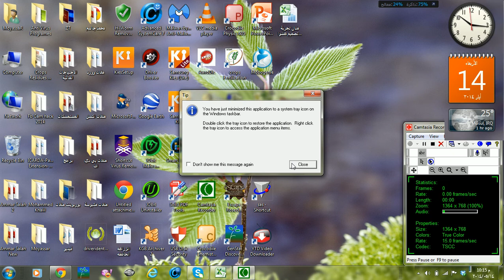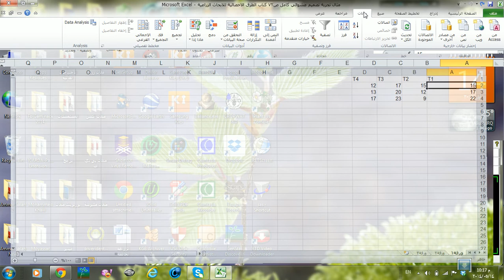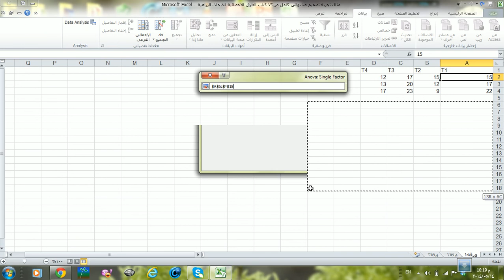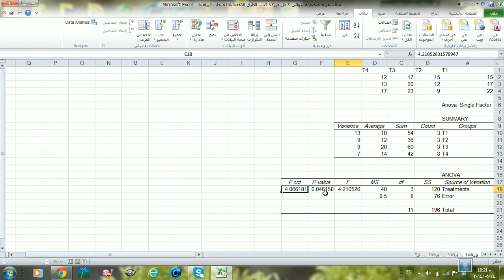درس كيفية استخراج جدول تحليل التباين عن طريق الاكسل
هنالك طرق كثيرة للحصول على جدول تحليل التباين لمختلف التجارب المطبقة بمختلف التصاميم، هذه أحدى الطرق المستخدمة وهي باستخدام برنامج Microsoft Excel وهو متوفر بأغلب الحاسبات.
أخوكم د.ميسر